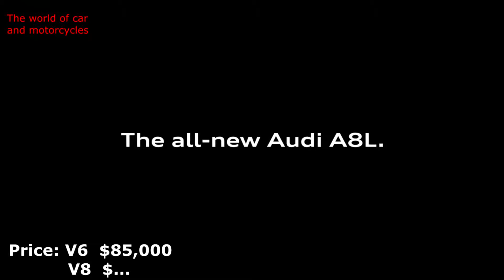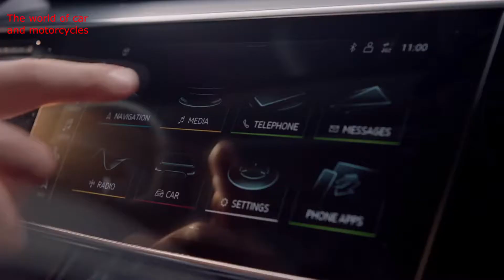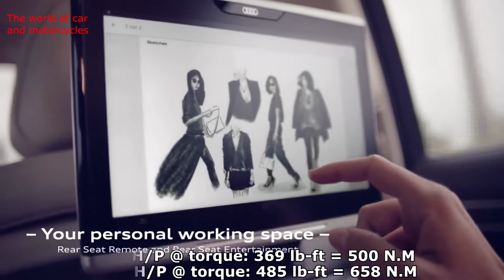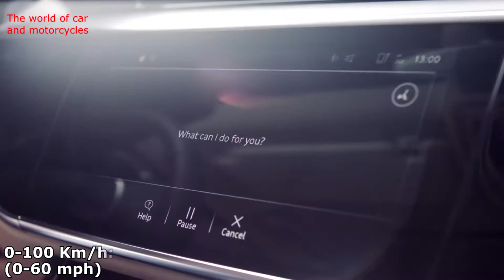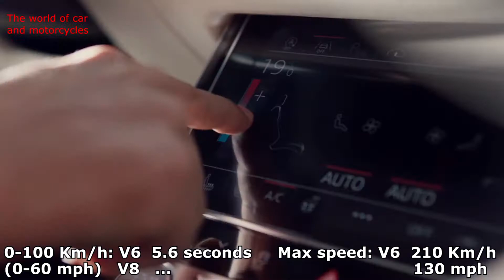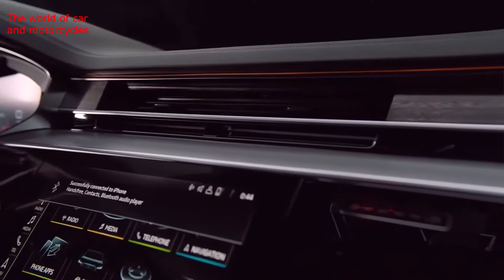Audi A8 2019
تریلر , قیمت و مشخصات فنی آئودی A8 مدل 2019. امیدوارم از دیدن این ویدئو لذت ببرین ,  برای حمایت از کانال  سابسکرایب کرده و زنگوله رو بزنید و با دوستانتان به اشتراک بگذارید و در اخر نظر , پیشنهاد و انتقاد یادتون نره.از کانال آموزشی من دنیای برتر دیدن کنید و سابسکرایب هم بکنید.داخل خود یوتیوب لینک زیر را کپی پیست کنید.